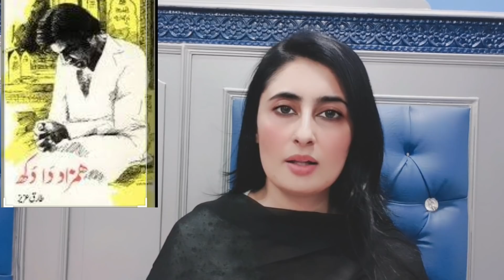Neelam Ghar Host Famous Tv Anchor Legendary Tv Host And Compere Tariq Aziz Death News | Passed Away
Tariq Aziz طارق عزیز‎ 28 April 1936 – 17 June 2020 was a Pakistani television host, film actor, known for PTV's quiz show Neelam Ghar, first aired in 1974, later renamed the Tariq Aziz Show and lately as Bazm-e-Tariq AzizHe was known for his iconic line "Dekhti Aankhon, Sunte Kaanon Tariq Aziz ka Salam". He was the first face to appear on television in Pakistan. He had also been a member of the National Assembly of Pakistan between 1997 and 1999.
Tariq Aziz was born in 1936 in Jalandhar in Arain Family, now Punjab, India. His father name was Mian Abdul Aziz Pakistani. He received his early education in Jalandhar and in 1947 migrated to the then Montgomery now Sahiwal, Pakistan. He graduated from the Government College Sahiwal. He Belongs to Arain community.
Aziz moved to Lahore to start his career at Radio Pakistan. When Pakistan Television (PTV) started its initial broadcast in November 1964 from Lahore, Aziz was the first person to be seen on it and went on to become first male PTV announcer.
He was one of the first TV hosts to gain commercial success by using the platform of his quiz show Neelam Ghar/Tariq Aziz Show/Bazm E Tariq Aziz. He interviewed many notable intellectuals, sports persons and celebrities on his shows.
"Game shows are all the rage on television these days and their highly-paid hosts have their dedicated fans. But what about Tariq Aziz, the pioneer of Pakistani game shows?"
He appeared, as a guest, and answered all the questions on the game show Inam Ghar in Pakistan, becoming the first man to do this. He did this without using any help provided to the participants. He then donated all the prizes that he received to an organisation which works for the welfare of people.
Tariq Aziz, along with the film actor Waheed Murad and film actress Zeba, starred in the film Insaniyat (1967), a Pakistani film. Aziz also starred in another Pakistani film "Haar Gaya Insaan". Aziz appeared on several local television programs and morning shows. He also organised telethons for charity purposes. Aziz also acted in a number of Pakistani films in the late 1960s and 1970s in side-roles. One of his movies was Salgira (1969) which was a highly successful musical movie and won two Nigar Awards for that year.
Aziz was active in student politics during his college-era and had joined Zulfiqar Ali Bhutto's Pakistan Peoples Party in 1970. Atthetime, Aziz was called a "firebrand socialist" known for charging up the crowds with revolutionary slogans at Bhutto's rallies. However, later he parted his ways with that party and went back to the entertainment world. In 1996, Aziz joined Pakistan Muslim League (N) and was elected member of Pakistan National Assembly from Lahore. He was one of the political activists who were charged with attacking the Supreme Court of Pakistan building in 1997.
During Pervez Musharraf's presidency, he joined his political party Pakistan Muslim League (Q). However, he could not attain any status of note in that party and was sidelined. Again, he returned to the entertainment industry. But this time his career in entertainment industry could not reach the highs of the 1960s, 1970s and 1980s due to plenty of competition by many TV channels in Pakistan after 2002.
Aziz was a philanthropist, book-lover and recited poetry. In 2018, a major English-language Pakistani newspaper reported about him, "He (Tariq Aziz) shared that having children or no children is the will of Allah and since he has no kids of his own, he would like to give all his earnings for the welfare of his country. Aziz has won the hearts of many by announcing his will and he surely is a role model for all of us."
Tariq Aziz was a poet of Punjabi language and writer. His books include:
 Hamzad Da Dukh (ہمزاد دا دکھ): Poetry in Punjabi language
 Iqbal Shanasi (اقبال شناسی): To Know Iqbal
 Hazar Dastaan (ہزار داستان): His collection of Urdu newspaper Columns
 Footpath sy Parliament tak Book written by Tariq Aziz
He died on 17 June 2020 in Lahore, aged 84. He was admitted to a private hospital on the night of 16 June 2020 after feeling ill. He was laid to rest at the Garden Block, Garden Town graveyard Lahore Pakistan. He got Pride of Performance Award by the President of Pakistan in 1992 for his services to the nation.